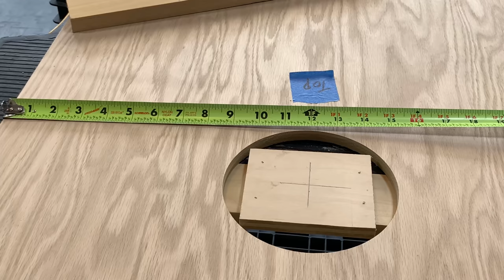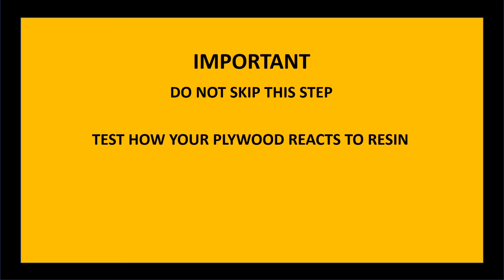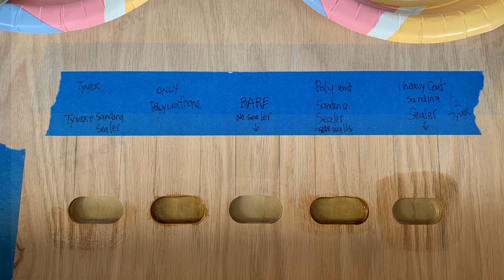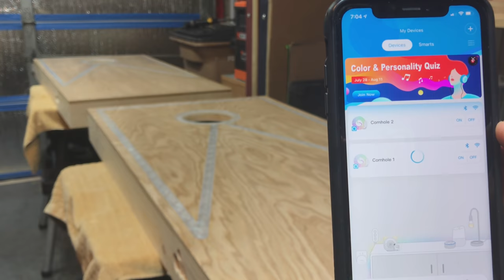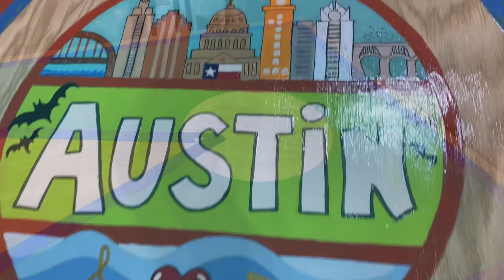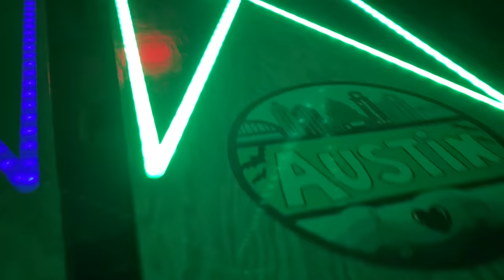How to Make LED Cornhole Boards. Step by Step. Sound Activated LEDs!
You will be the talk of the party and your LED cornhole boards will be much appreciated by all the party goers!

This is my 3rd set of LED resin embedded cornhole boards.  I made this video to help you better understand all of the steps I took to make these boards.
Estimated cost for all the material needed to complete this project is
approximately $350.00   Price will vary depending on the type and quality of materials  you choose to buy.

This build went so much smoother than the 2 previous builds because of all I learned from the first two builds.  Learning from my mistakes!

All lumber bought at Home Depot.
THE PLYWOOD I BOUGHT ALREADY HAS THE HOLE CUT IN THE BOARD. If you use plywood without holes already in them. you will have to modify the the steps in this build.

2’ x  4’ red oak plywood -- Ordered online from Home Depot.  The holes were already cut out in the boards.
1” x 4” x 6’ common board lumber
1” x 12” x 6’ common board lumber

Cornhole plywood  -  HOME DEPOT

LED Strips – AMAZON
Govee LED Strip Lights, 16.4ft RGBIC WiFi Wireless Smart Light Strip Works with Alexa Google Assistant App Control Music Sync Room Bedroom Kitchen (Not Support 5G WiFi)

Rechargeable Battery Pack -  AMAZON

Aluminite Resin – AMAZON
Alumilite Clear (Slow) Urethane Casting Resin (2 Gallon)
12 minute work time

Spar Urethane - Home Depot

Sanding Sealer -  LOWES

Polycrylic – LOWES
Minwax Polycrylic Clear Gloss Water-Based Polyurethane (1-Quart)

other materials…
Paints
Frog tape
3/8” carriage bolts/washer/lock nut/nut
2” brad nails